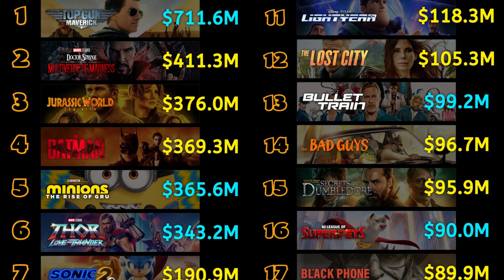¿Por qué Hollywood ya no produce buenas películas? Análisis Matt Damon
¿Por qué Hollywood ya no produce buenas películas? Análisis sobre la última entrevista a Matt Damon sobre el problema del cine.

0:00 ¿Por qué ya no se producen buenas películas?
1:02 Las franquicias ganan dinero; las originales, solo premios
3:16 La respuesta de Matt Damon